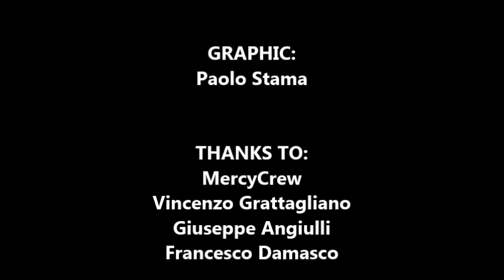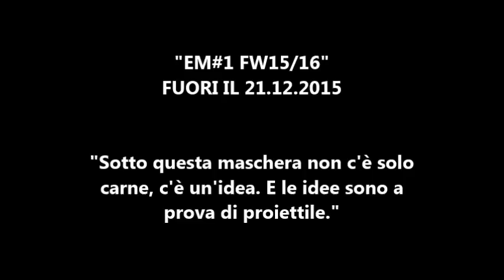MERCY (SHOOTING) - VLOG #3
"EM#1 FW15/16" FUORI IL 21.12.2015 | MƎRCY is an emerging brand from Southern Italy. Culture Streetwear | Underground | Hip-Hop. "MERCY (SHOOTING) - VLOG #3" Autoprodotto da Emanuele Formica x MERCY | Style: MERCY | Ph: Piero Migailo | Make up: Morena Mammola | Models: Emanuele Formica Manuel Petrachi Giulia Sgobba Vittoria Ferro | Hair Stylist Man: "Taglio Corto" Acconciature | Graphics: Paolo Stama | Thanks to: MercyCrew Vincenzo Grattagliano Giuseppe Angiulli Francesco Damasco | "Dietro questa maschera non c'è solo carne. C'è un'idea, e le idee sono a prova di proiettile" | Follow us on: Facebook: MERCY Instagram: @mercyofficial_ Youtube: MercyOfficial_ Vimeo: MercyOfficial_ | Mail